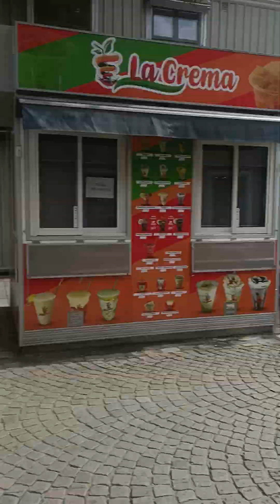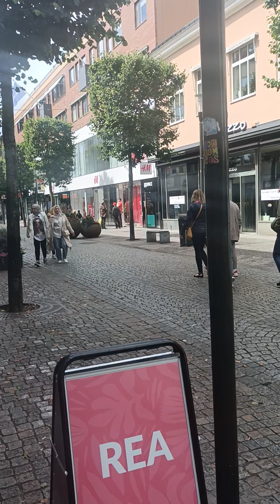En la ciudad Johnshoping, rodeada del lago más grande de escandinavia. en Suecia.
Realizando un paseo por la ciudad rodeada del lago más grande de Escandinavia. tiene tan solo 140 000 habitantes.